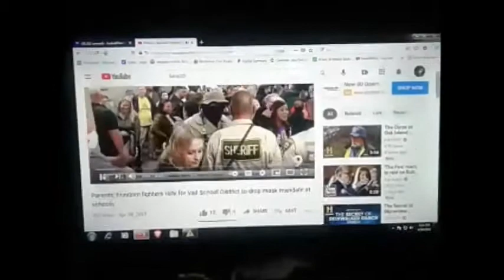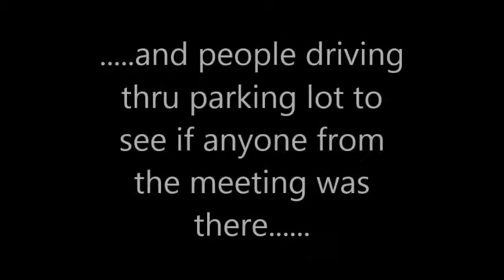Tucson Fighting for Freedom at School Board Meetings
04/28/21 Tucson residents went to the Vail School board meeting to make a stand for freedom by demanding their kids go to school with No mask requirements. so the Vail School District decided to postpone the meeting due to safety concerns! The next day they were suppose to have a meeting at Tanque Verde High School so reporter Chris Haskell went and it turned out that, by the advice of the sheriff's dept., the board meeting at Tanque Verde was also canceled!